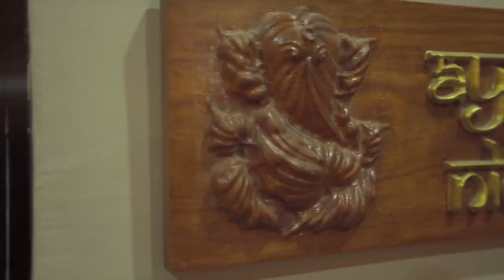Tihar Vlog | First Tihar with Baby Ayanka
Ayanka's first Tihar! Watch her enjoy the festivities of one of ours and probably most people's favorite chaadh.
A little late but you can imagine what it must be like with a new born in the house.